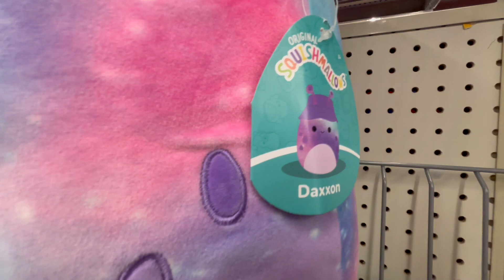Walmart - SQUISHMALLOWS + Fuzz-A-Mallows + Squishville Safari Squad - August 15th, 2024